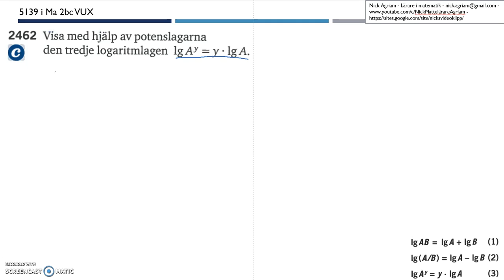Matematik 5000 Ma 2c Kapitel 2 Exponentialfunktioner och logaritmer Logaritmlagarna 2462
Matematik 5000 Ma 2c   Kapitel 2   Exponentialfunktioner och logaritmer   Logaritmlagarna   2462       Besök gärna min google site för mer video: